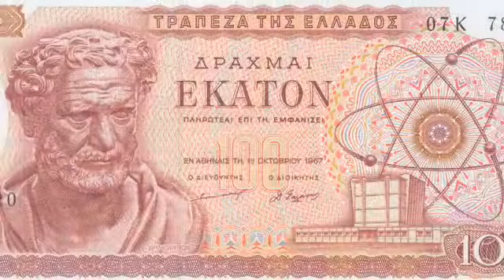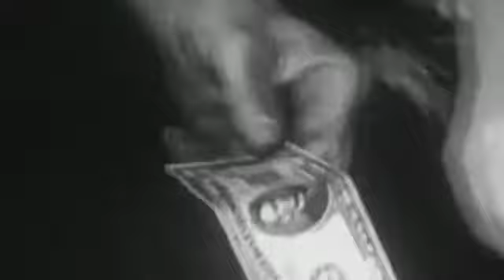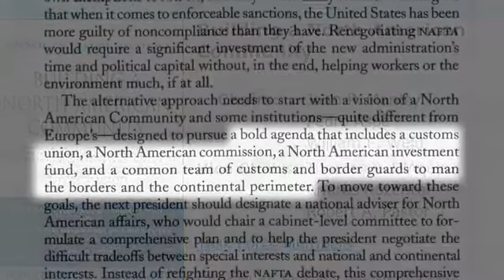United We Fall Part 4 of 12